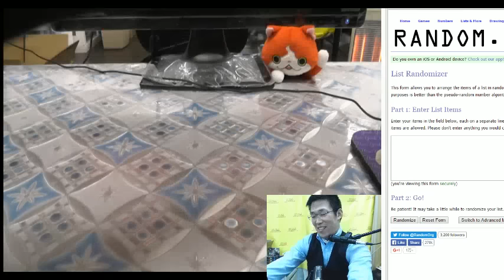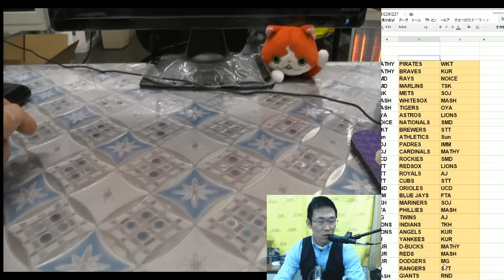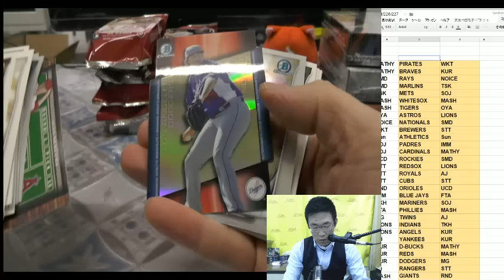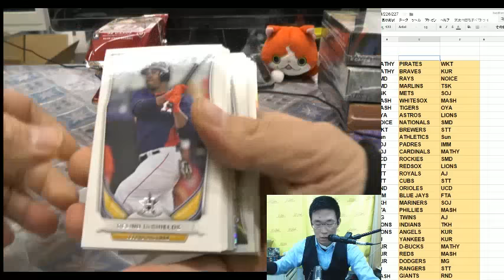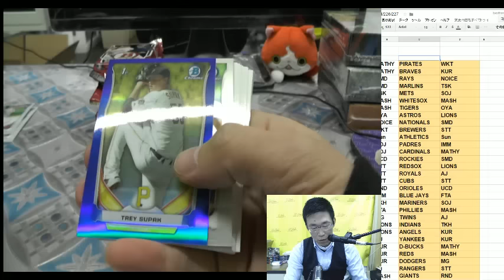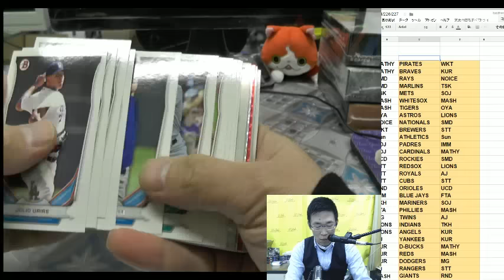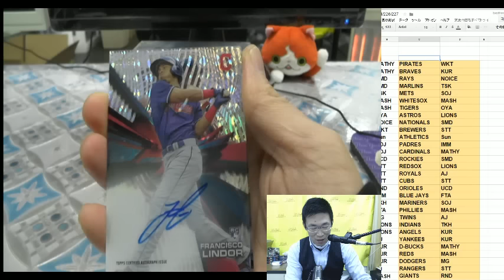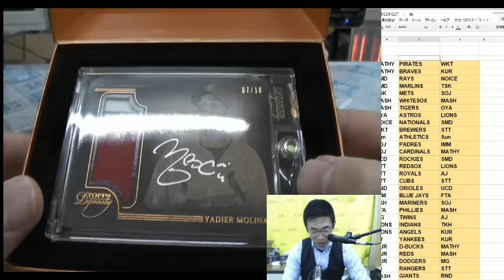BGB229 MLB BROG DYNASTY 2828 BREAKS MOLINA 2015-12-02